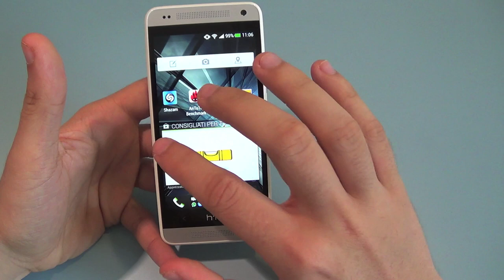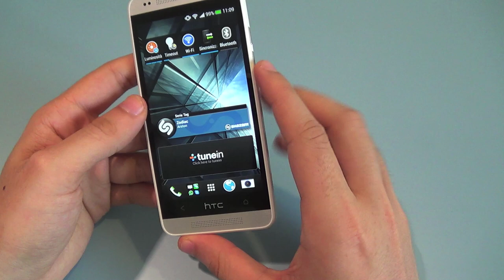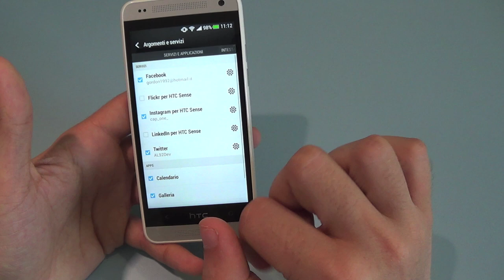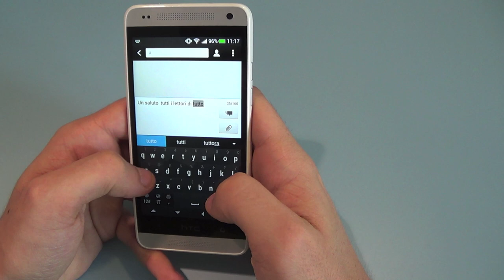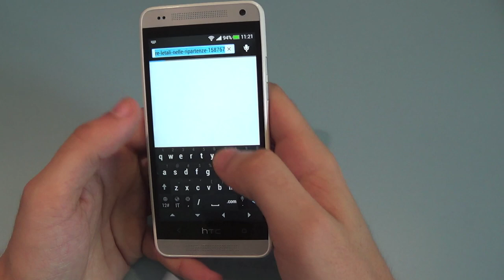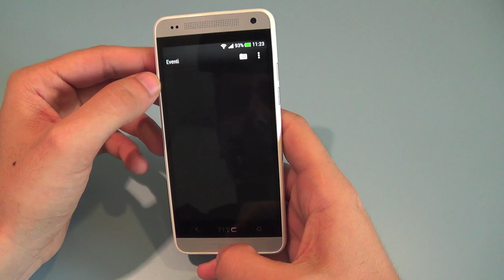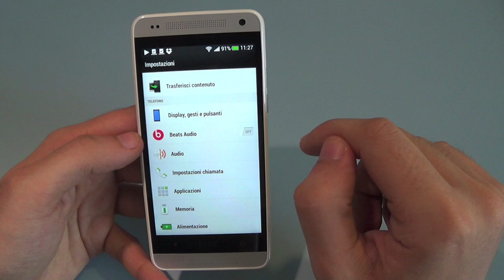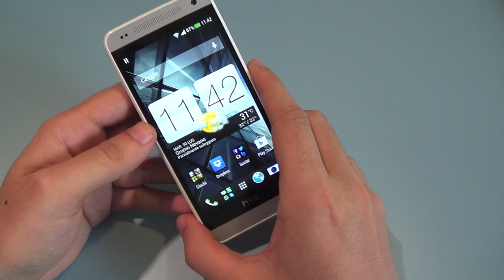Recensione HTC One Mini da TuttoAndroid.net